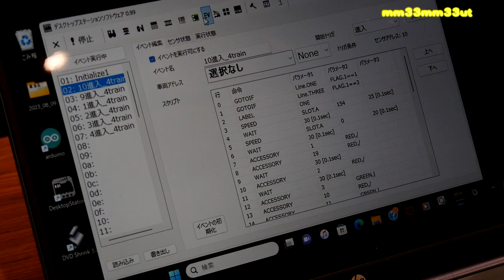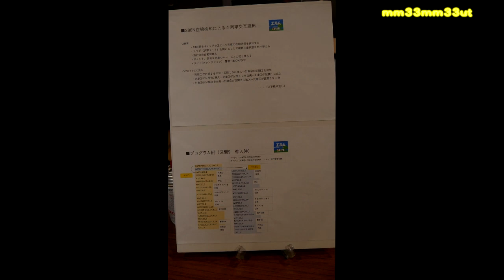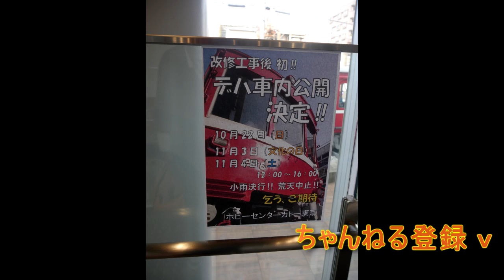鉄道模型自動運転DCCエルムホビーセンターカトー東京店20231029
日曜日のホビーセンターカトー東京店
DCCによる鉄道模型の会　エルム　様による運転会
本日は自動運転の演示が蟻見学させていただきました
列車の制御のほかに
ポイントの選択から信号制御まで
パソコンのプログラムにしたがい
DCC出制御
ギャップごとに剤線検知や制御のための配線も
興味津々のひとも多く　製作者は質問でたいへん」
また、DCCサウンド搭載の車両も多数
車両からの音が　ドップラー効果とともに移動してゆきます

DCCシステムは
日本ではまだあまりみられませんが、アメリカやヨーロッパでは一般的に
日本でも多くの愛好者がシステムや機器の開発を行っています
運転を楽しむためのシステムDCC
エルム様では入り蝋色専門的なことも享受させていただけます
楽し時間はすぐに
鉄道模型の運転をたのしむならDCCシステム